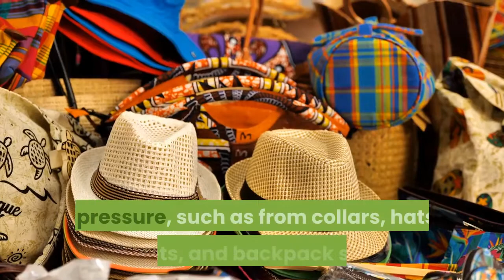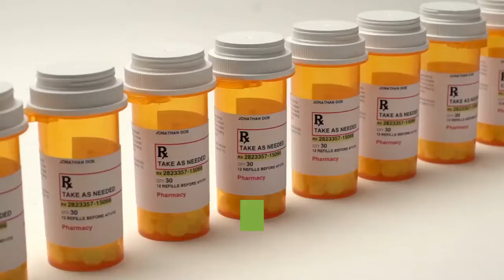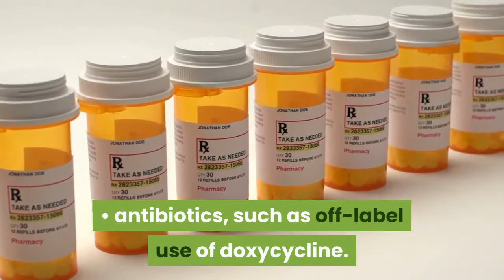Difference Between Acne and Pimples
The difference between acne and pimples is that acne is a disease and pimples are one of its symptoms. Acne is a condition affecting the skin’s hair follicles and oil glands. While the exact causes of acne haven’t been identified, it’s been determined that certain things can trigger acne or make it worse,